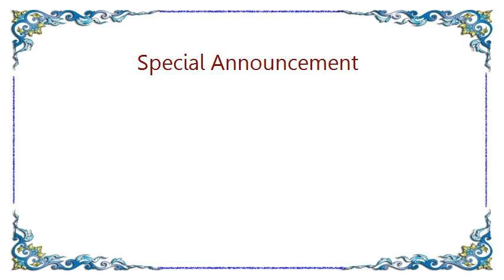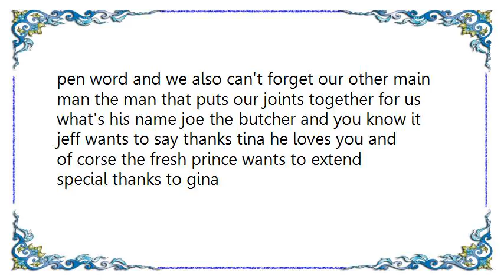DJ Jazzy Jeff the Fresh Prince - Special Announcement Lyrics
[Lyrics DJ Jazzy Jeff  the Fresh Prince - Special Announcement]
okay we're rollin
yo this is dana we from word up records here
we'd just like to introduce some of our dope music to you
saying dope is like the kind of music you would love to ear
like my man on the wheels of steel yeah that's him the magnificent Jazzy Jeff
the supreme one word
can I get a little help from my main man fresh prince
and you know it we just gonna take this couple of minutes to say what's up and thank you to all our people who we want to thank dana
id like to thank each and every one of you who bought our records word
and continue to buy them
that's right dana goodman
to all the people who play them haha word thank you
thanks sandra
yeah thanks paul
who else man
we want to thank the whole world
jeff wants to extend special thanks extra special thanks this extra special thanks to the three guys that started him out mixing man way back years ago oh okay it was a guy named pearly lewis oh yeah a guy named kenneth adams word and a guy named mark johnson jeff wants to thank them specially I'm with it we can't forget our main man he's the manager of the group lorenzo pen word and we also can't forget our other main man the man that puts our joints together for us what's his name joe the butcher and you know it jeff wants to say thanks tina he loves you and of corse the fresh prince wants to extend special thanks to gina